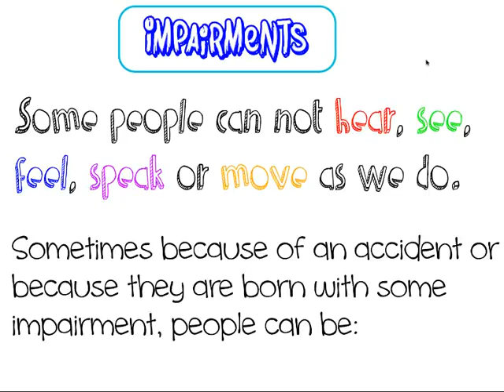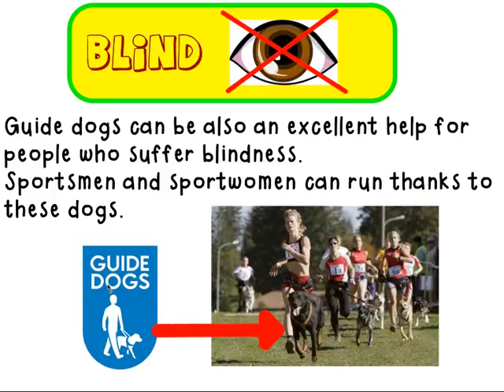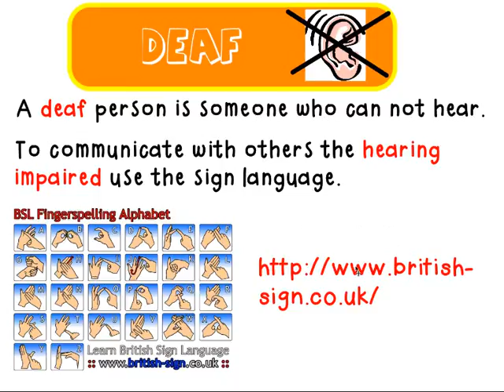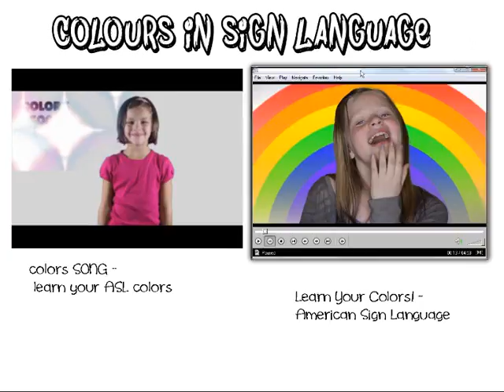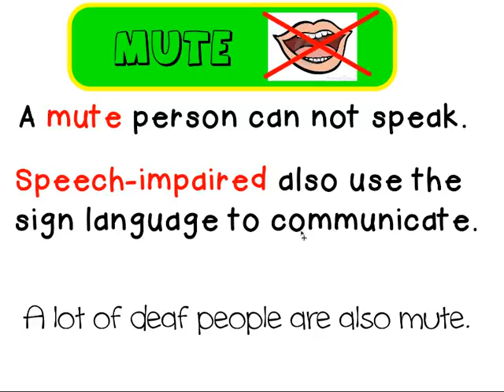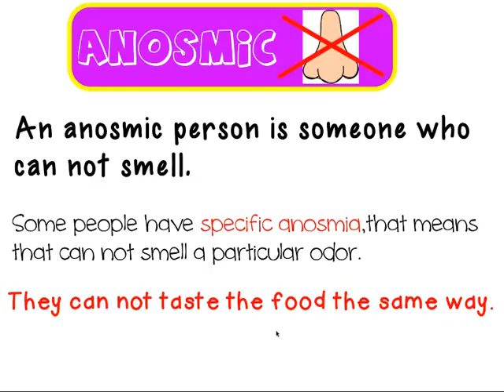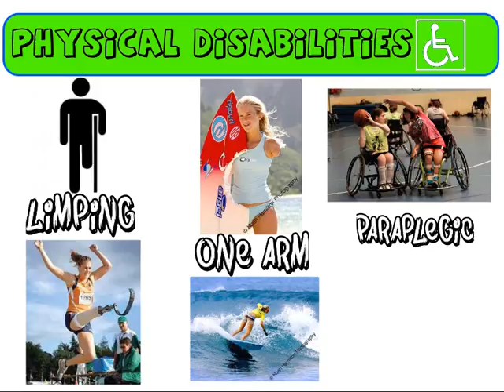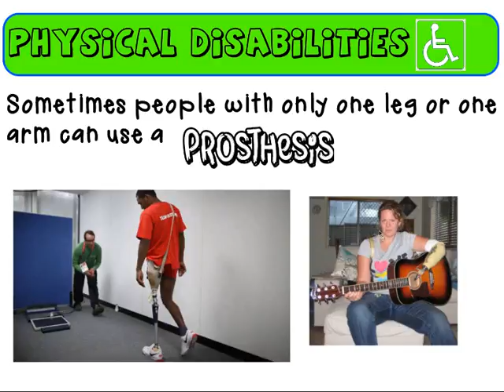Impairments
Short description of the physical impairments for primary school